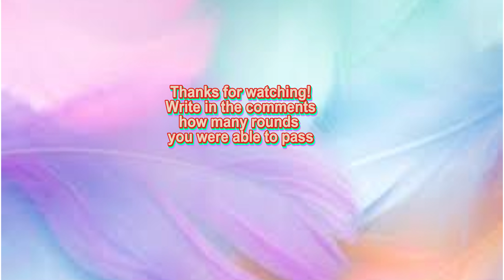🎪🔍The Amazing Digital Circus Find Pomni in 360° VR #14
Good luck!